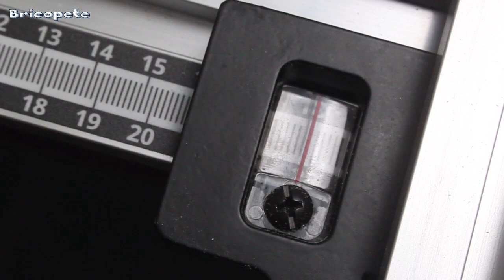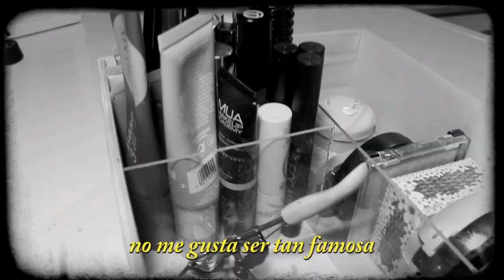CAJA ORGANIZADORA Y PROBANDO SIERRA DE MESA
Necesitábamos una caja organizadora para colocar el maquillaje y, a la vez, un proyecto para probar nuestra nueva sierra de mesa. En este vídeo
hemos unido las dos necesidades y hemos creado esta magnífica caja de almacenaje, hecha con contrachapado y metacrilato.
Esperamos que os guste este trabajo.

¿ERES UNA MARCA? Y TE GUSTARÍA COLABORAR CON NOSOTROS?

We needed an organizer box to put makeup in and a project to test out our new table saw, in this video
We have united the two needs and we have created this magnificent storage box made with plywood and methacrylate.
We hope you like this work.

We hope you have fun, that you enjoy, that we inspire you and, if you like these videos, don't forget to hit the "LIKE" button.
Thank you for stopping by this channel and until the next brico.

ARE YOU A BRAND? And would you like to collaborate with us?